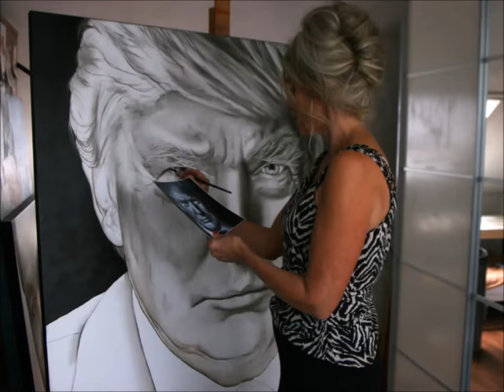Presidential Elections 2016 | Donald Trump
Donald Trump, oil paint on linen 120x120cm

While the whole world is counting down till November 8, I decided to contribute to the presidential battle by portraying both Clinton and Trump. On the 10th of September I started off with a sketch of both candidates and I aim to finalize their portraits by election day. Along the way I will post timelapse videos to keep you updated on the progress I am making.